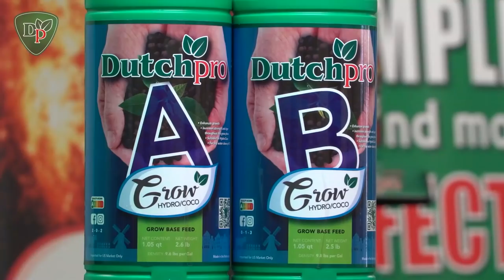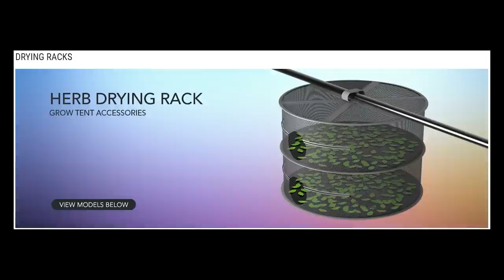How Lighting, Environment & Plant Training Are KEYS For Success! (Garden Talk #52)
In this episode of Garden Talk, I talk with Rows Of Green. We get into Lighting, Environment & Plant Training - three things that are often said to be keys for success. What plants do you like to grow? If you enjoyed this video please click that thumbs up button :)

★Timestamps★
00:00 - Montage & Podcast Intro
01:37 - Sponsors
03:11 - Introduction
04:58 - Lighting
11:14 - PAR & DLI
13:45 - Pulse Pro
16:11 - Temperature
18:48 - Relative Humidity
21:23 - CO2
24:13 - Air Circulation & Exchange
27:04 - Plant Training
28:17 - Mainlining
33:43 - Trellis Net For Training
38:41 - Defoliation
40:22 - Super Cropping
42:52 - Advice For Beginners
44:13 - Final Words

Christopher Shorooi – Tales